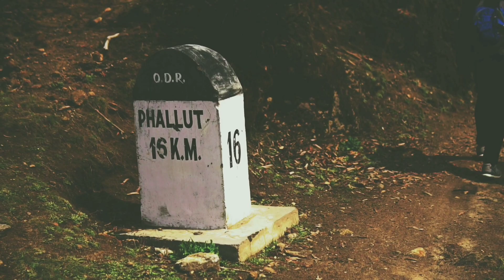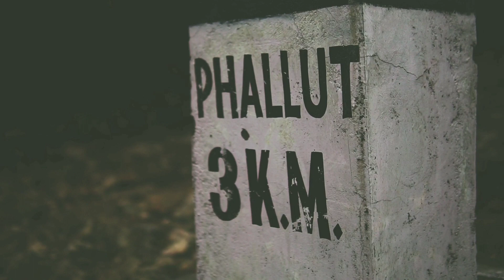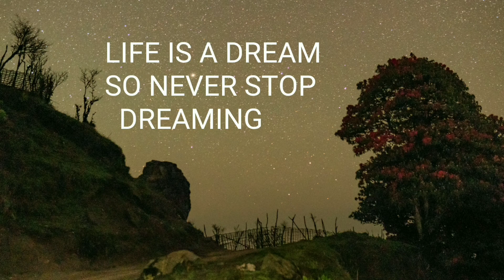SANDAKPHU A DREAM LAND || POETRY BY MARK PRANAY SUBBA | BIJANBARI | RIMBIK | PHALUT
The words inspired by the beauty of Sandakphu phalut Range.. Trekkers- Sanjeel Nishal Manish Bikku Adil | Words by Mark Pranay Subba. Shot on sony a6300 with sigma 30mm 1.4 handheld